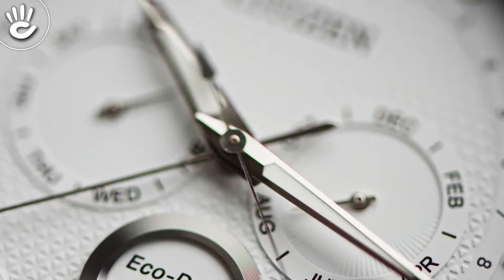Review đồng hồ Citizen AP1050-56A kiểu máy pin sử dụng công nghệ hiện đại Eco-Drive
Đồng hồ nam Citizen AP1050-56A với thiết kế pin sử dụng công nghệ hiện đại Eco-Drive (Năng Lượng Ánh Sáng), vỏ máy bằng thép không gỉ tạo vẻ chắc chắn nam tính.

♪ Hotline tư vấn bán hàng: 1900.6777